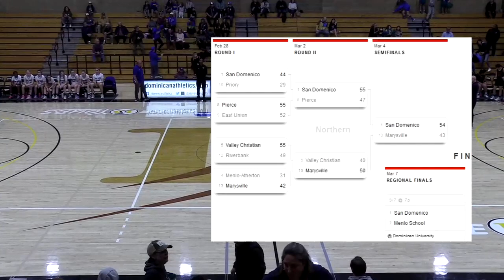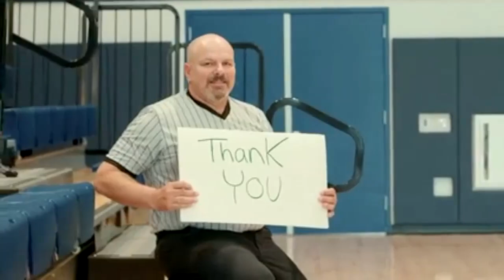CIF NorCal D4 Championship: Menlo School @ San Domenico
Full game broadcast of the Division 4 CIF NorCal Championship between #7 Menlo and #1 San Domenico from Dominican University. Dave Cox and Michael Baribault call the action.